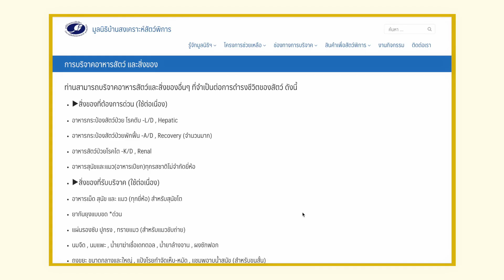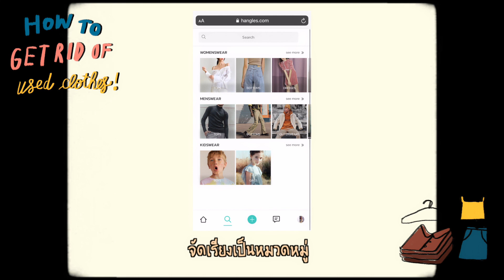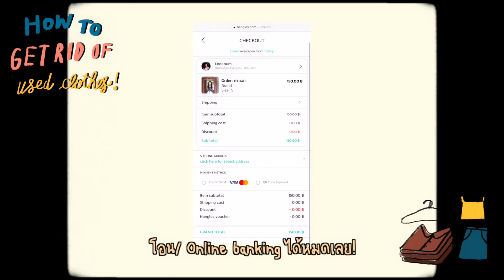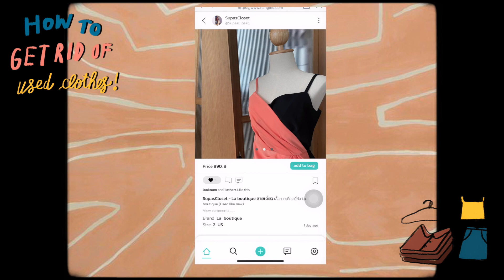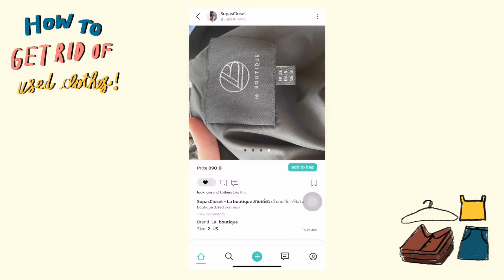เปิดร้านขายเสื้อผ้ามือ 1&2 ของเก้าเอง☻| KaoSupassara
❤ ลิงค์ร้านค้าของเก้า ❤